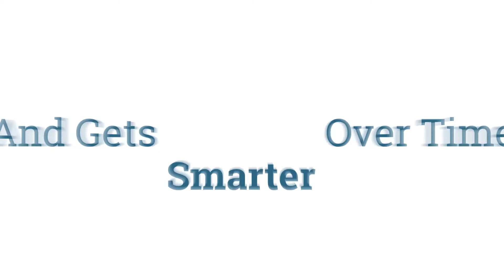NCI Empower AI Platform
Find out why our customers in the U.S. government, as well as agencies around the world, rely on NCI for the latest AI technology.